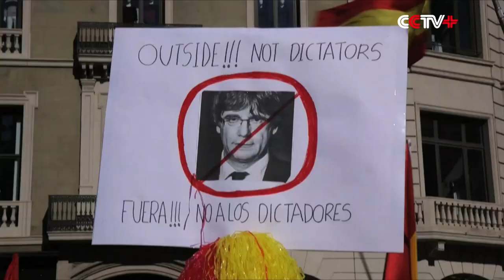Pro-unity Protesters Gather in Barcelona to Support Spanish Gov't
Hundreds of thousands of pro-unity protesters took to the streets of Barcelona on Sunday calling out their support for Spain's central government, as deposed Catalan leaders continued encouraging their supporters to defy Spain’s rule.

The pro-unity rally showed a clear contrast with the pro-independence rallies with supporters brandishing Spanish national flags, as well as banners with slogans criticizing the actions of the removed Catalan leaders. Some have called for the arrest of Catalan President Carles Puigdemont.

One of the larger posters read: A muted people are now breaking the silence.

Unity protesters cheer the national police helicopters which hover overhead, whereas at independence rallies they are roundly booed.

"Enough. We want the rule of law, we want to share our thoughts and our political opinions with everyone. We want to be free in our democracy in our system in the rule of law," said Oliver, a pro-unity supporter.

Regardless of which side they are on, the independence issue has taken a toll on the people of Barcelona amid the divergence.

"The independence process has broken the society and has broken many families. My twin brother, he is an independent - I am not. We argue, we debate, but we never discuss," said Ariana, another pro-government supporter.